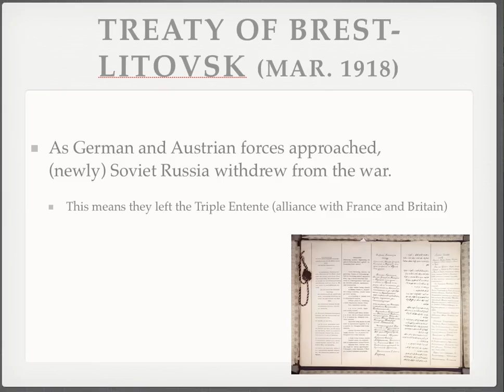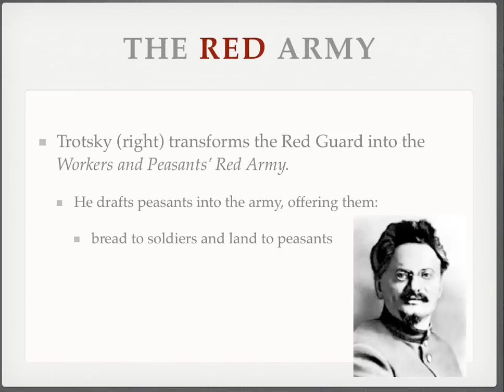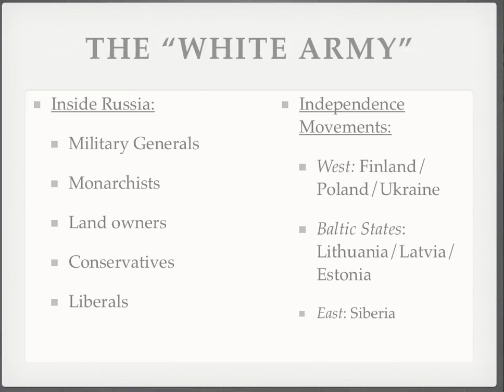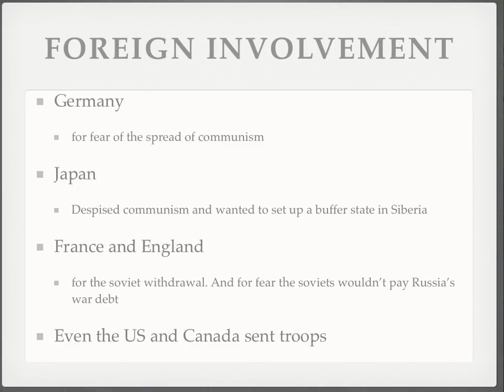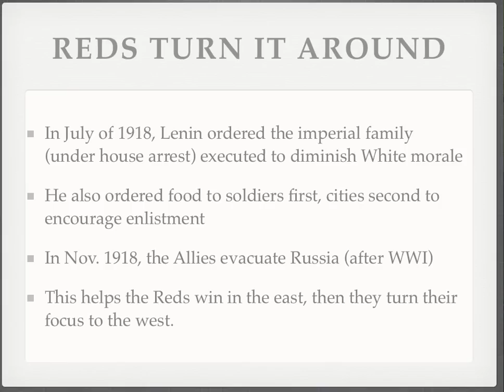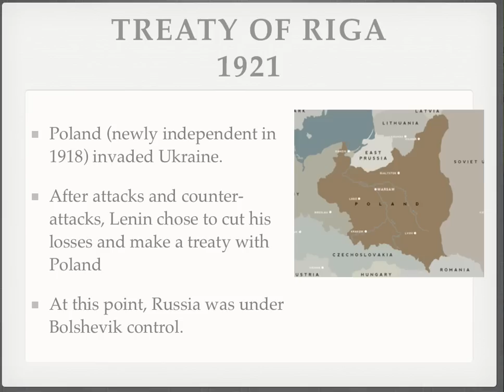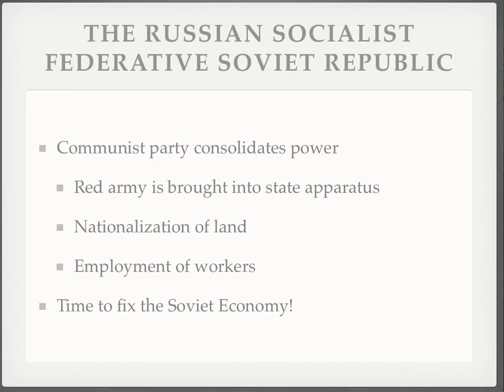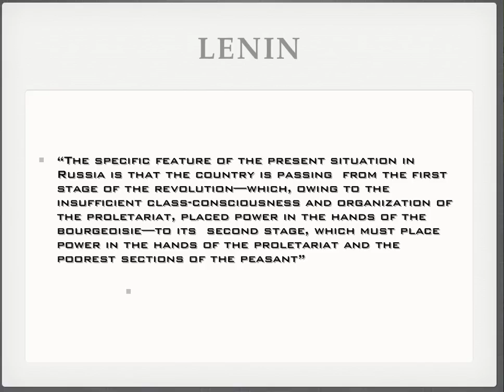Russian Revolution Lesson--Part 2 (The Russian Civil War)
A summary of the Russian Civil War from the February Revolution to the creation of the USSR for my class.